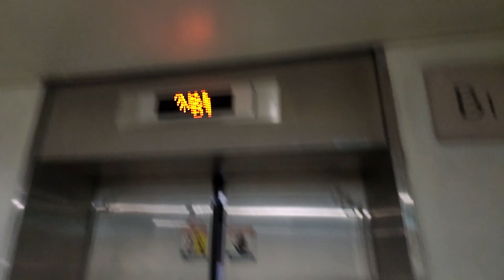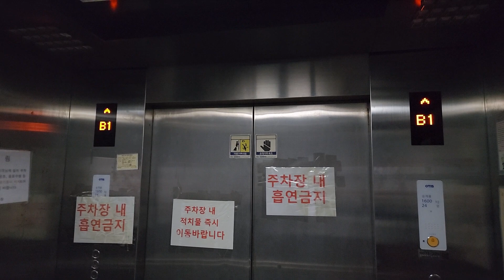서울특별시 서초구 서초중앙로2길 10 (서초동) 마티즈주차장 OTIS엘리베이터 리모델링후 탑사기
* 이 엘리베이터가 리모델링전 1996년식 LG산전엘리베이터 LVO모델로 추정되며, 여기는 1층에 주차관리실이 있거나 상당히 혼잡할 수 있으니 탑사시 주의하십시오.